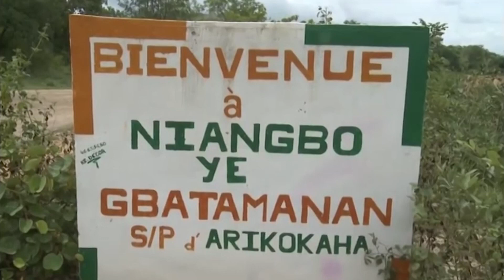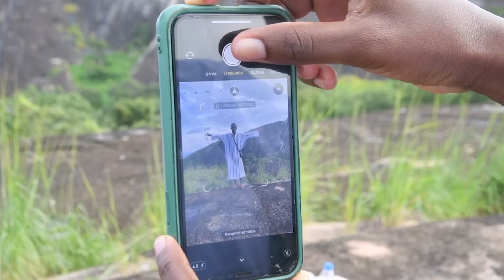Des vacanciers convertis en touristes dans leur village